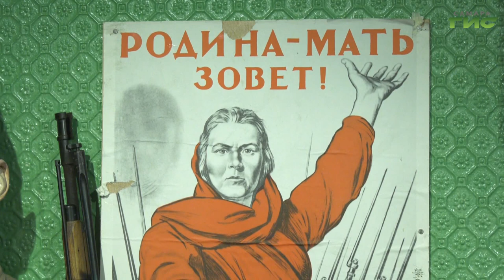В Самару прибыл уникальный передвижной музей "Поезд Победы"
Оказаться в санитарном вагоне или в поезде-бане. Увидеть защитников брестской крепости, проехать вместе с военнопленными и оказаться  на нюрнбергском процессе. В Самару впервые прибыл иммерсивный "Поезд Победы".  Это практически машина времени, с помощью которой посетители погружаются в прошлое, и железнодорожный состав несет их по дорогам войны через испытания и потери — к Победе.  Мы побывали в уникальном составе и готовы поделиться подробностями.